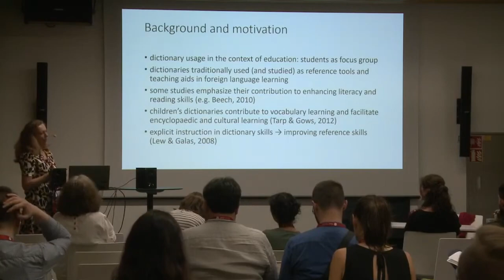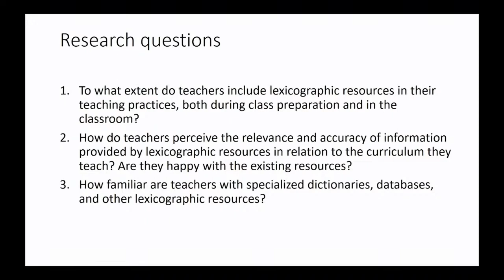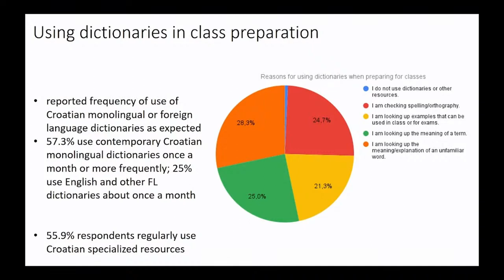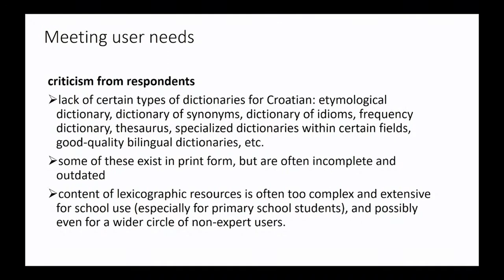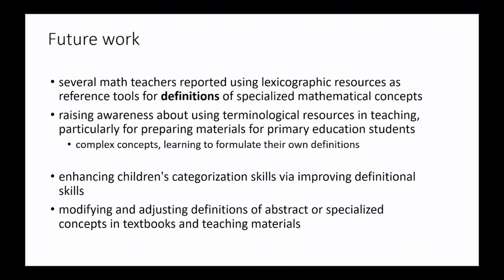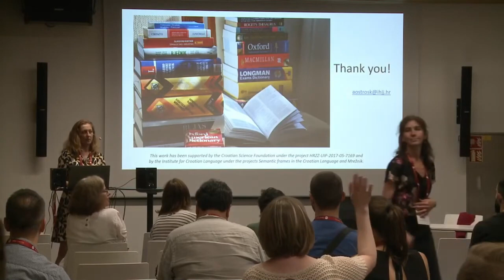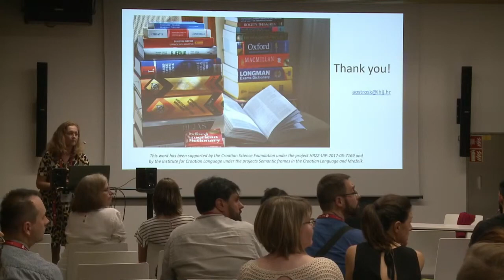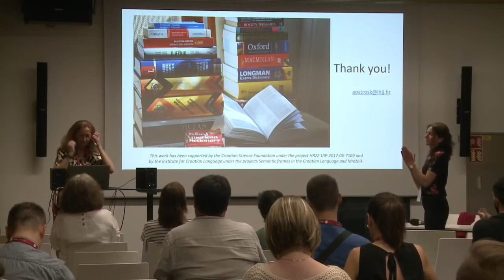Daria Lazić, et al: The Use of Lexicographic Resources in Croatian Primary and Secondary Education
Title: The Use of Lexicographic Resources in Croatian Primary and Secondary Education
Authors: Ana Ostroški Anić, Daria Lazić, Maja Matijević, Martina Pavić
Day 1, room Large 1, block 2: Lexicographic methodology and workflow